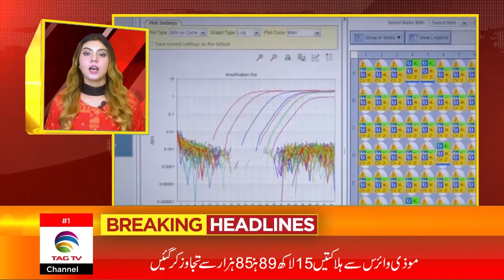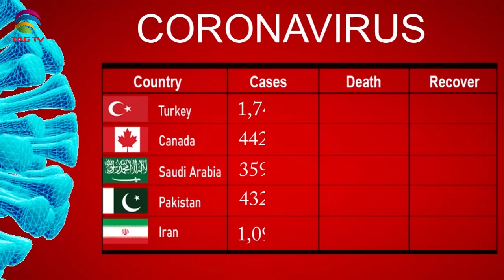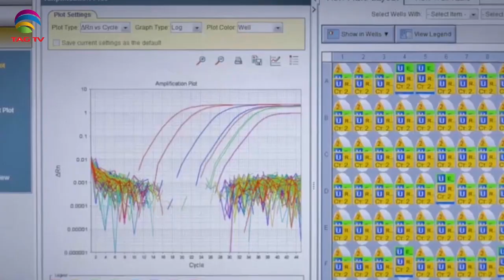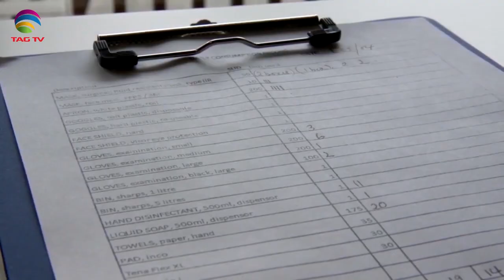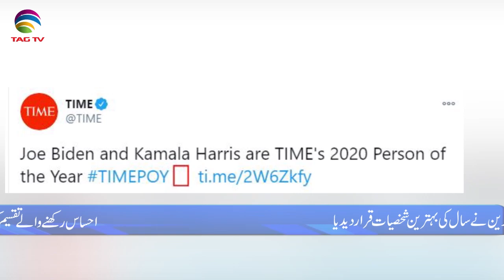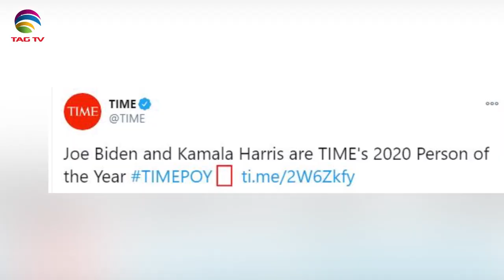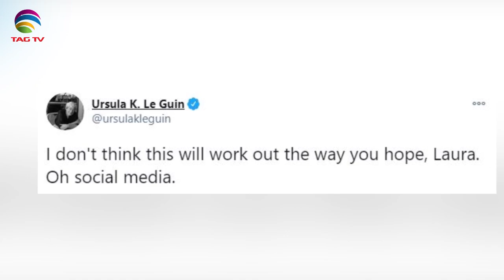Canadian & International News Bulletin in Hindi/Urdu - December 11, 2020